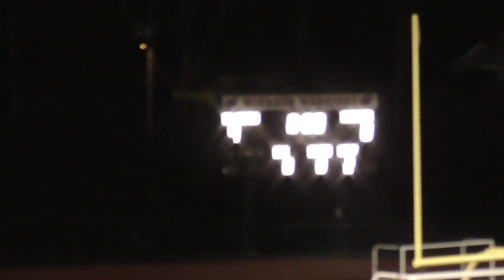2021-10-01 SHS v Windsor Boys Soccer Varsity Southington High School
Southington High School Boys Varsity Soccer vs. Windsor on 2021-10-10
00:00 Starting Line Up
01:53 Kick Off
02:29 Offside ?
03:03 Corner Kick
03:28 Foul
04:23 Foul
05:56 Foul
06:41 Shot
07:25 Offside ?
08:05 Tackle
08:26 Out of Bounds ?
10:04 Tackle
10:12 Dangerous Play
10:21 CHAIN
10:51 Foul
12:02 Foul
12:59 Foul ?
14:23 Shot
14:37 CHAIN
15:07 Out of Bounds ?
16:12 Foul ?
16:47 Foul
17:04 Foul
19:37 Hand Ball ?
19:56 Offside ?
21:34 Hand Ball ?
22:56 No Spare Balls ?
23:51 Foul
24:36 Foul - wrong direction
24:53 Instant Reply of Foul
26:08 Corner Kick
27:21 Dangerous Play
28:08 Hand Ball
28:40 Foul ?
29:12 CHAIN
31:08 Injury
31:53 Foul
34:05 Out of Bounds ?
36:19 Shot
36:33 Second Half
37:16 Foul ?
37:38 Instant Replay of Foul
37:53 Foul ?
38:12 Instant Replay of Foul
39:21 Foul ?
39:31 Instant Replay of Foul
40:27 Hot Dog
40:58 Foul
41:11 Free Kick - Goal
41:38 Foul
42:04 Shot
42:48 Hand Ball
43:29 Goal
44:10 Foul ?
44:20 Foul
44:35 Yellow Card
44:49 Free Kick
45:15 Foul
47:21 Foul
54:31 Foul ?
54:51 Dangerous Play ?
55:11 Goal
59:11 Foul
59:27 Foul / Yellow Card
1:00:49 Offside
1:01:19 Foul ?
1:04:28 Shot
1:05:08 Injury
1:06:01 Foul ?
1:06:10 Foul
1:07:46 Foul ?
1:09:01 Shot
1:09:03 Out of Bounds ?
1:09:44 Goal
1:10:36 Tackle / Foul ?
1:12:25 Foul
1:13:32 Foul ? / Foul
1:16:11 CHAIN
1:17:30 End of Game